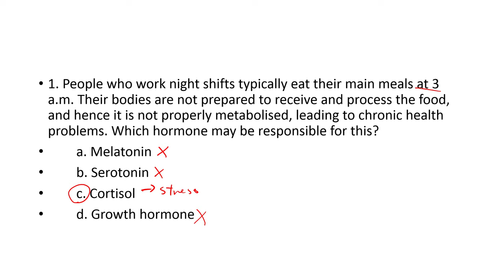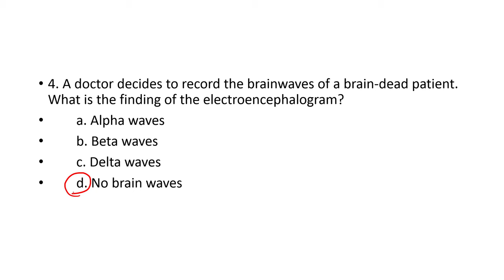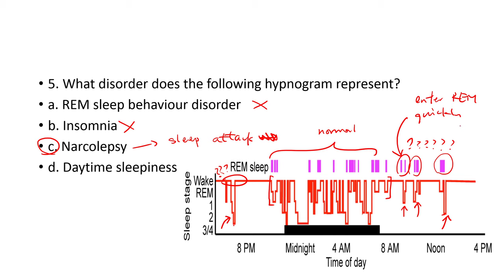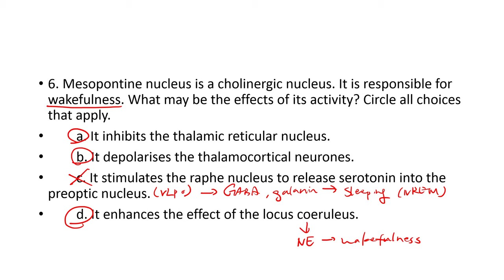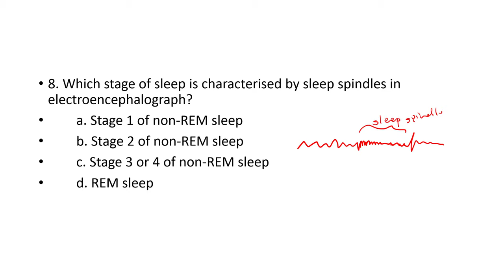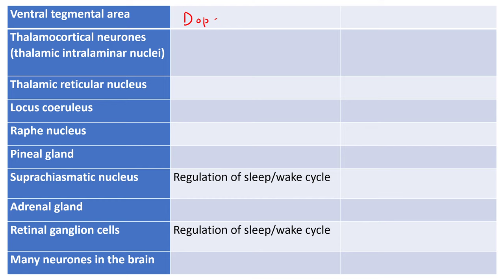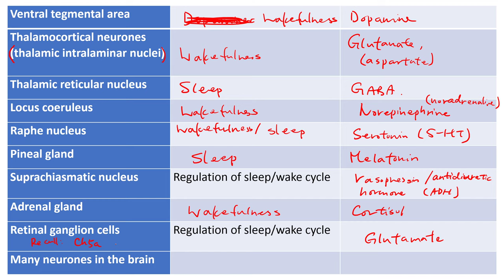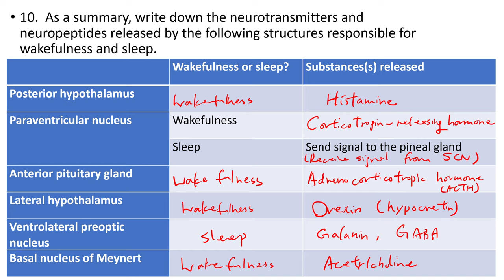HKBB101 | P12 | Reticular formation and sleep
"Let's practise" allows you to do some questions testing your knowledge about the chapter you have just learnt and mastered!
Detailed explanation is provided!
This time, I will talk about Chapter 12 - Reticular formation and sleep. Let's embrace the challenge!